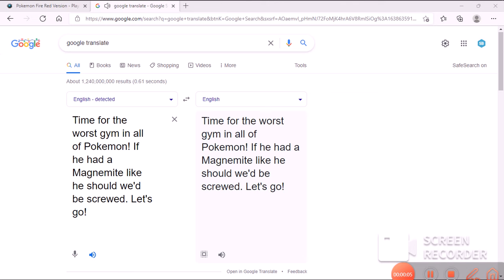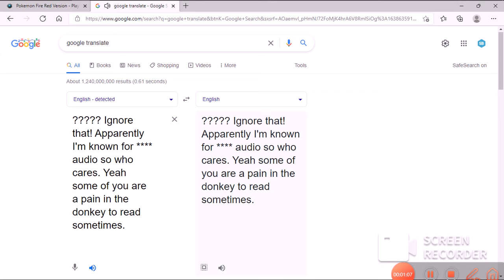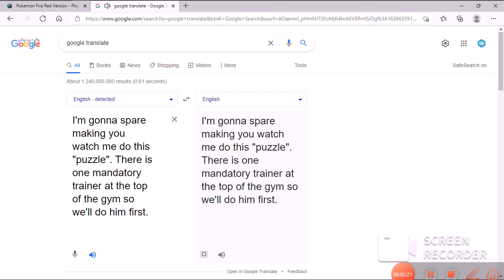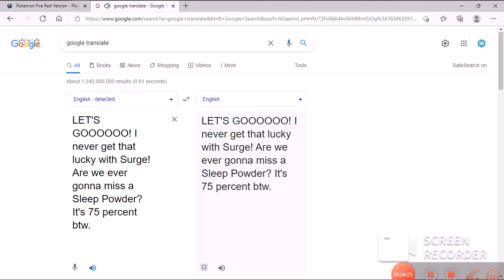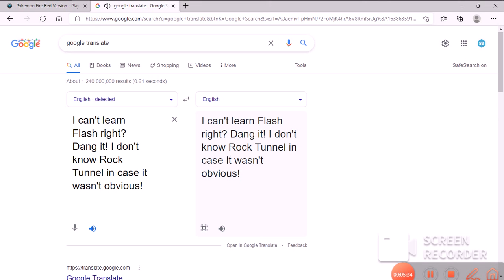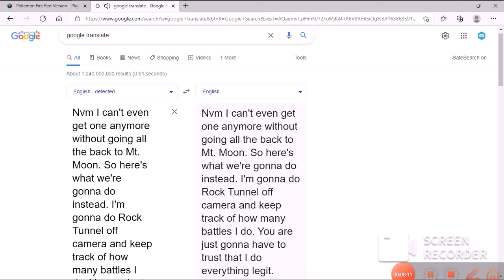Easiest Surge fight of my life! Pokemon Fire Red minimum battles 7!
Rules:
I can only do mandatory trainer battles.
No daycare
Battles: Idc anymore, sorry! Nah it became a lot to keep track of. Honestly keeping track of episode numbers for both playthroughs is enough!